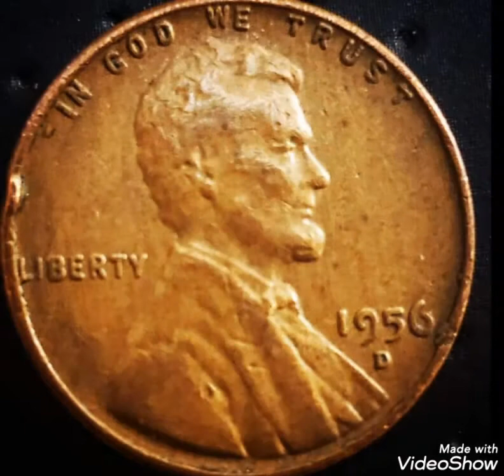1956D & Error One Cent Lincoln penny Worth money Rare .